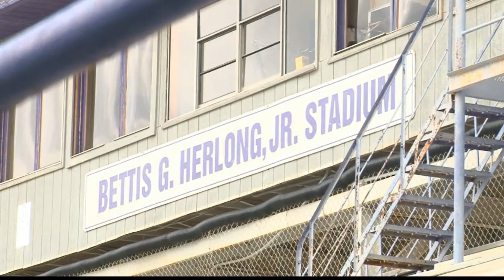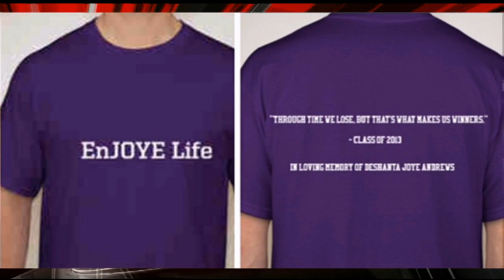Father Could Only Save 1 Daughter Before Car Explodes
From News 19's Nate Stewart: The tragic story of a Saluda, South Carolina father's attempt to rescue his daughters in a car wreck, and only having time to get one out.